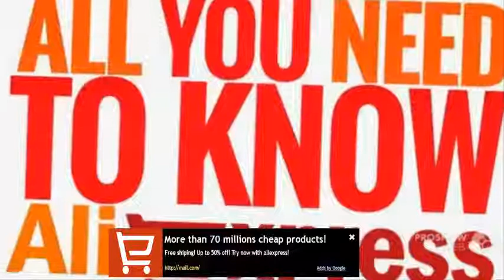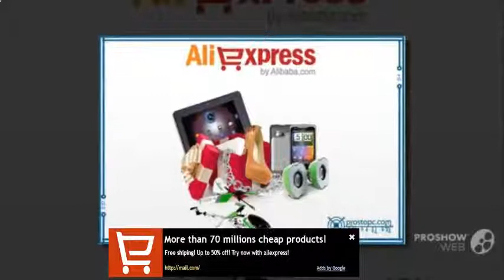Watch Mlyar.Com , #1 In Online Shopping From China - Shopping From China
Popular Culture (Media Genre) guangzhou shopping china haul Guangzhou (City/Town/Village) Shopping Online Shopping (Industry) China lily of the valley My Travel Videos chinese shopping china shopping China (Country) free shipping lolita style car supplies destination stationary importados australia adventure paraguai paraguay shanghai martinez Jewelry cosplay compras turismo tiendas becoming culture center griffe online events travel online shopping from china Store Anime shoes shopping from china china lojas luxo lujo trip jeff tour shopping